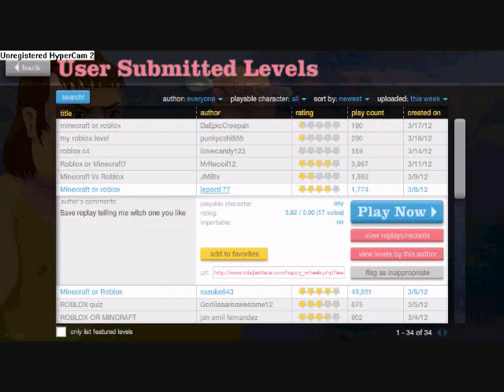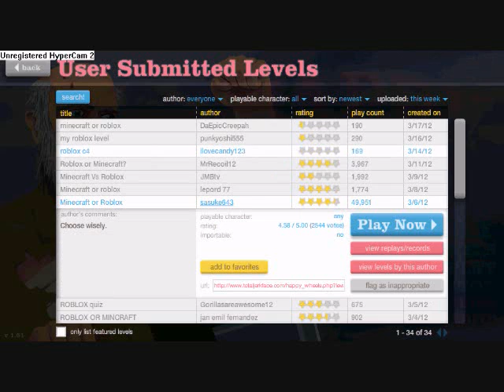The Story Of A Happy Wheeler That Likes ROBLOX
No, I don't hate Roblox.
I don't hate Minecraft either.
But the Happy Wheeler in this video does.